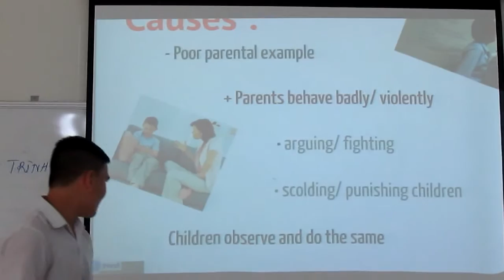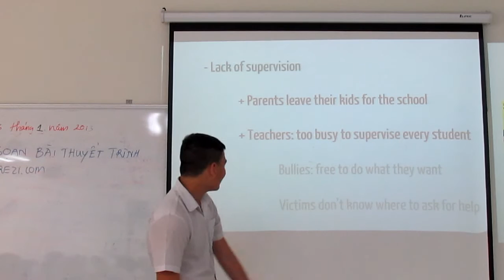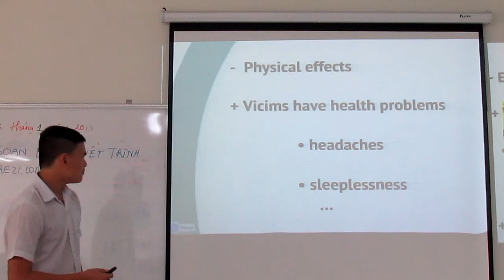9a2 nhom Thanh Thanh Anh Khoi Phuong Minh Viet Linh bully